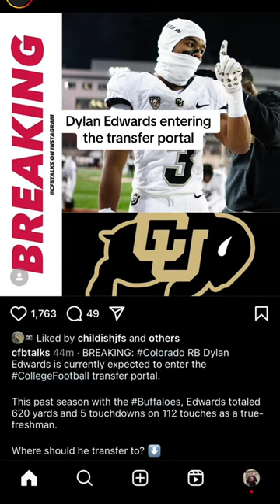Dylan Edwards enters the transfer portal